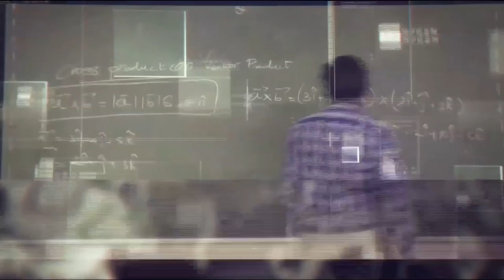IGNITTE-PROMO (ENGLISH)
In these times when money often buys you a seat in coaching institutes, access to quality education has become restricted to the rich. Does a student hailing from a poor family not deserve good teachers? Are prestigious institutes only for the rich?

A change is the need of the hour. A nation where education cannot be bought but acquired. Bringing this change, to ignite the young minds of the nation, IGNITTE, the teaching club of NIT Trichy proudly presents its YouTube channel just a click away from you.

We're ready to IGNITTE the flame, are you ready to take it forward?

Share the word, spread the fire.